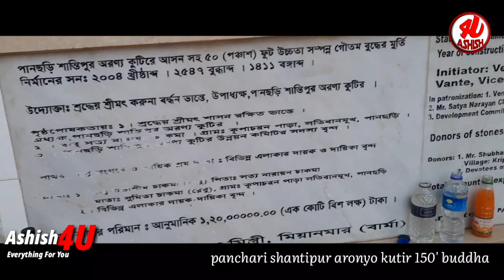Shantipur Aronyo Kutir || Khagrachari Panchari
BD SINGER ER ARO ONNANYO VIDEO II